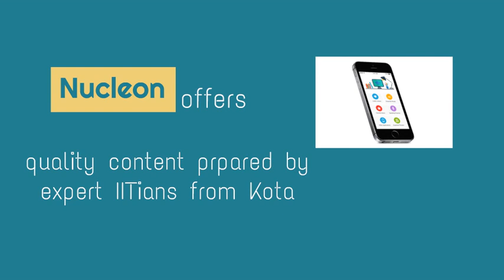Class 10 Science by expert IITian faculties from Kota @ Nucleon IIT JEE NEET Kota